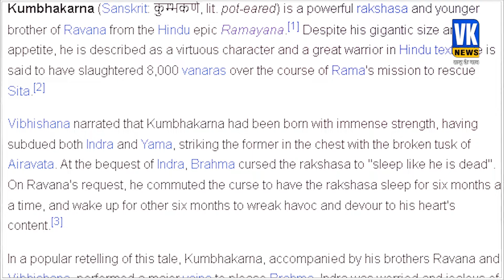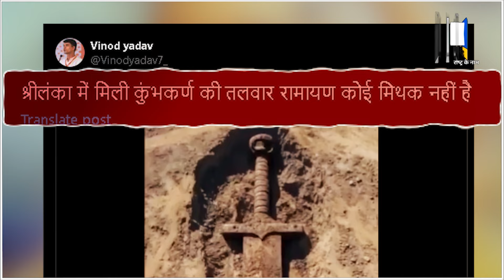ये है कुंभकर्ण की तलवार ? वायरल VIDEO के पीछे का सच जान लीजिए ! Kumbhakarn Sword | Latest News